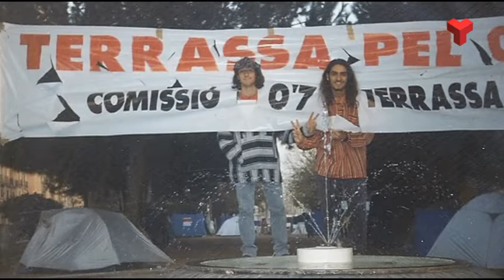Terrassa celebra 25 anys de l'acampada del 0,7 per cent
Els Amics de les Arts ha acollit un acte de commemoració dels 25 anys de l’acampada popular a places i carrers de Catalunya, per destinar el 0,7 per cent dels pressupostos de l’administració a l’ajut internacional.